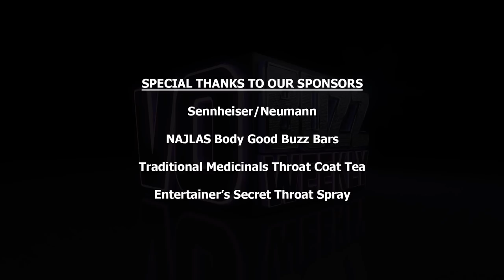Andrew Kishino PT2 - Voice Over Actor in Lion Gard & Star Wars: The Clone Wars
Chuck & Stacey keep the conversation going with actor, musician, composer, producer and Mensa member, Andrew Kishino known for roles as Janja in The Lion Guard and Saw Gerrara in Star Wars: The Clone Wars.

Stacey talks about the fun credit she and Andrew share as the In-show Announcers for the TV show, Family Game Night. Andrew answers what he feels are his strengths as an actor and stresses the importance of bringing his audience into everything that he does. He talks about the incredible opportunity of being a part of the Star Wars: The Clone Wars cast and remembers the impact Star Wars had on his childhood.

Andrew talks about how he handles challenging times professionally and tells the story of how he became a Mensa member. He discusses when he is the happiest that includes helping other people to realize their personal dreams and goals. He reflects on the keys to his success and knows that he will never stop trying to be his best, be happy and accept himself, for better or worse. Andrews reveals some of his latest music, writing and voice acting projects.

Follow on Twitter @vobuzzweekly @demosthatrock @staceyjaswad @big_kish